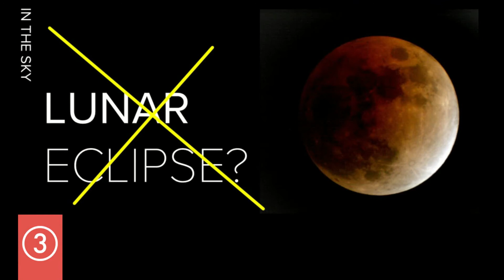The last supermoon of 2021 rises tonight over northeast Ohio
IN THE SKY | See the last Supermoon of 2021: The 'Strawberry' Moon rises tonight at 9:30pm in the South East, but will there be a Lunar Eclipse?